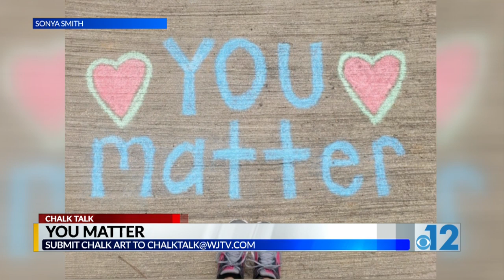Chalk Talk: June 3, 2020